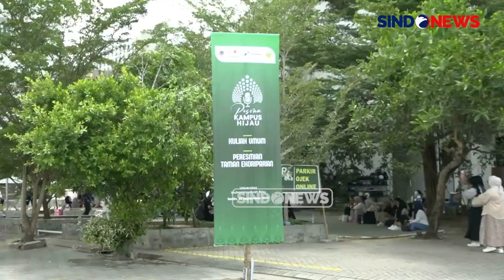Ekoriparian, Program Ramah Lingkungan di Riau Resmi Diluncurkan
Peresmian Ekoriparian dilakukan Menteri KLH Siti Nurbaya bersama Direktur Utama PHR, Ruby Mulyawan, di Kampus Universitas Muhammadiyah Riau, Pekanbaru pada Senin (30/9/2024). Ekoriparian ini merupakan program pengelolaan limbah air dari drainase, pengelolaan sampah organik menjadi gas, dan panel surya sebagai sumber energi, serta dilengkapi dengan pembangunan infrastruktur hijau sebagai pusat pemberdayaan dan edukasi masyarakat.

Program Ekoriparian ini digagas oleh PT PHR bersama SKK Migas dan Kementerian KLHK, yang menjadi langkah nyata dalam menjaga keberlanjutan lingkungan dan sosial. Manfaat yang dapat diperoleh dari Ekoriparian sangat beragam, mulai dari terbentuknya kelembagaan yang dapat mengelola fasilitas sebagai tempat wisata edukasi, sarana olahraga, dan meningkatkan perekonomian, serta terbukanya ruangan terbuka hijau untuk masyarakat Kota Pekanbaru.

Menteri KLH Siti Nurbaya mendukung penuh program Ekoriparian yang telah dilaksanakan sejak tahun 2017 lalu. Program kerja Ekoriparian ini sudah banyak dilakukan oleh KLHK, seperti di daerah Indramayu, Yogyakarta, Sumatera Barat, dan Ibu Kota Nusantara.

Direktur Pertamina Hulu Rokan, Ruby Mulyawan, mengungkapkan bahwa Ekoriparian ini merupakan salah satu fasilitas untuk masyarakat yang dibawa ke kota. Pertamina Hulu Rokan sebagai operator bertanggung jawab untuk memastikan program yang dilakukan tidak membawa dampak negatif kepada lingkungan. Dengan hadirnya program Ekoriparian ini, PHR berharap fasilitas yang dibangun secara terintegrasi ini dapat berdampak terhadap perekonomian, sosial, dan keberlanjutan lingkungan. PWHY